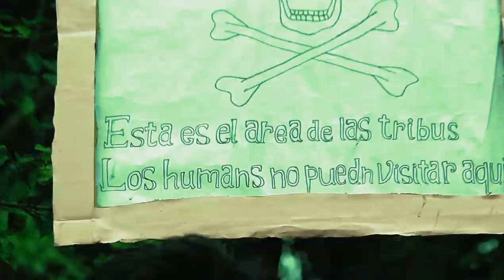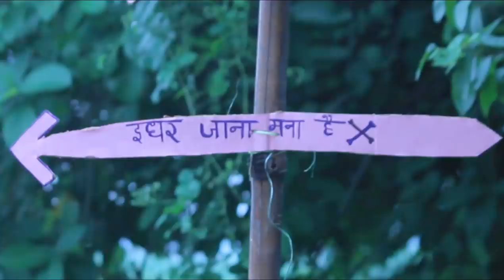The Jungle Book In Spanish By Mister Loafers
The_Jungle_Book @Mister Loafers

your activity
thubthalaib, thumment, lite, thare, dalool, the, dalool, thalna,,,,,,
Our Social Distance

IG ACCOUNTS

ABD KHAN
NULL

1.music in this video "real man rock"  Invision lab studio"